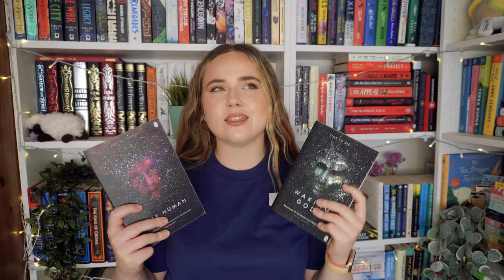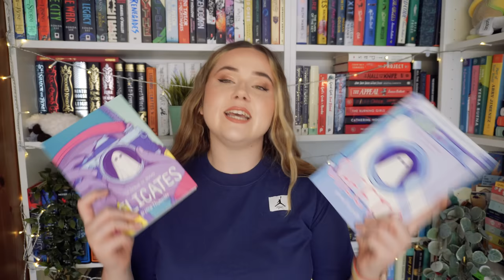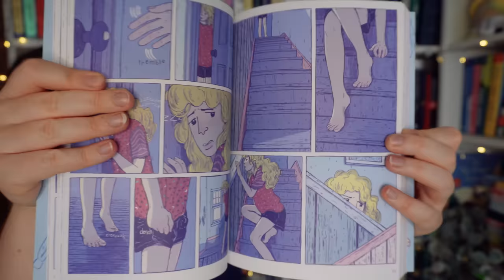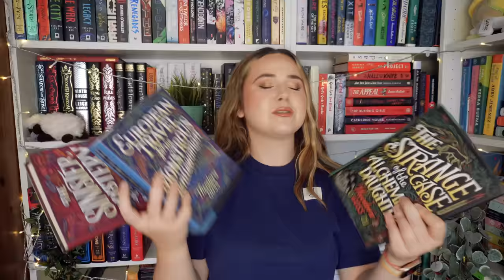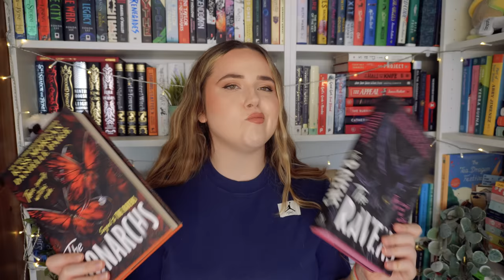book series that booktube is SLEEPING ON!😴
besties read these series RIGHT NOW because i said so

📖want to purchase any of the books mentioned in this video? use my links! (aff) - i've just linked the first book in each series!
A Quiet Life in the Country by T E Kinsey
Sleeping Giants by Sylvain Neuvel
Sheets by Brenna Thummler
The Strange Case of the Alchemist's Daughter by Theodora Goss
The Ravens by Kass Morgan and Danielle Paige
Forgotten Women: The Leaders by Zing Tsjeng